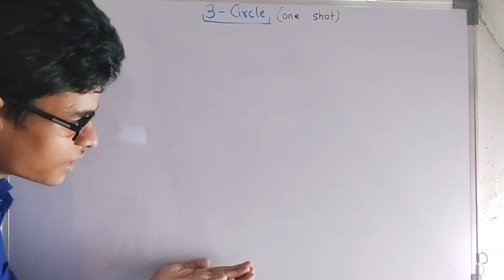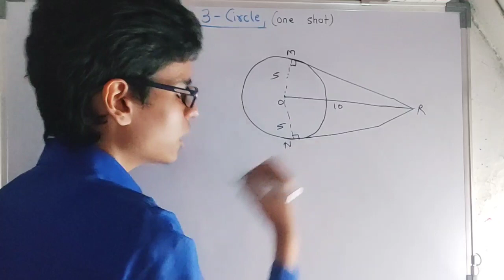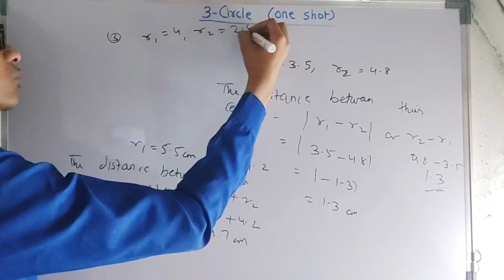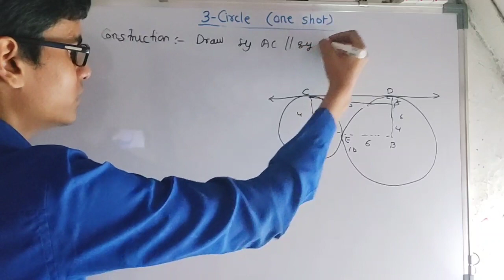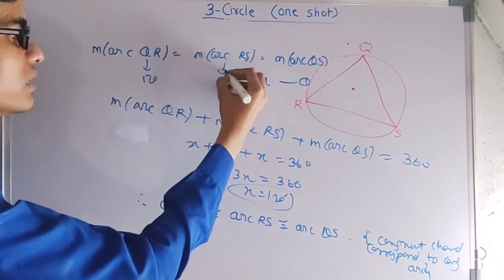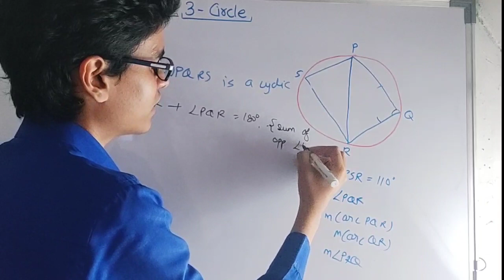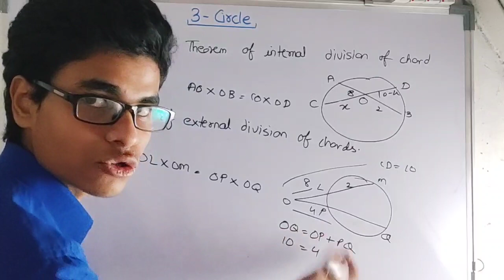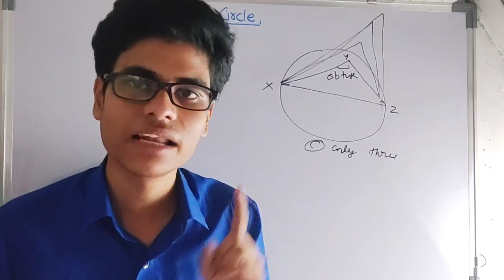3 - Circle | Maths - 2 | STD - 10 | Full chapter explained in one shot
3 - Circle | Maths - 2 | STD - 10 | Full chapter explained in one shot |